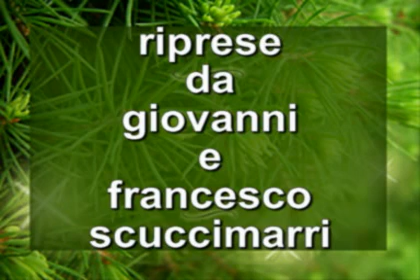1/2 MADONNA DI TORRE SANNICANDRO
MADONNA DI TORRE SANNICANDRO